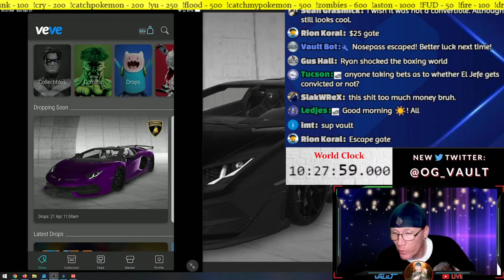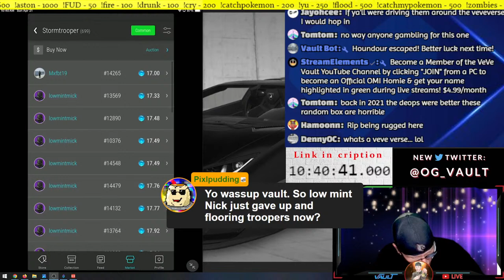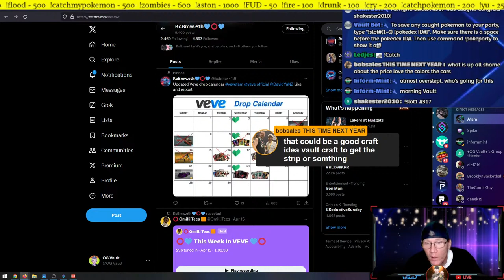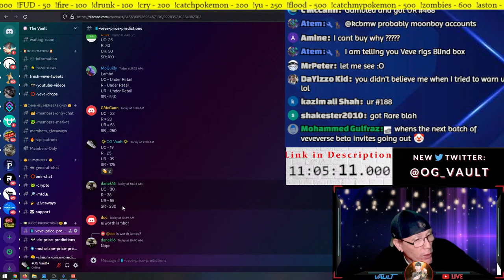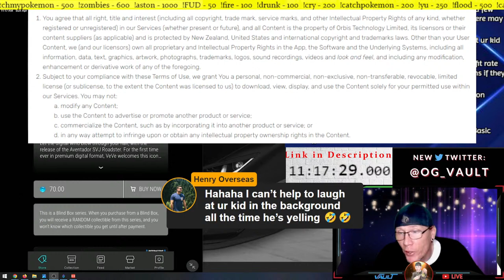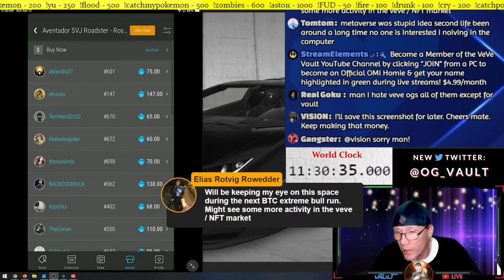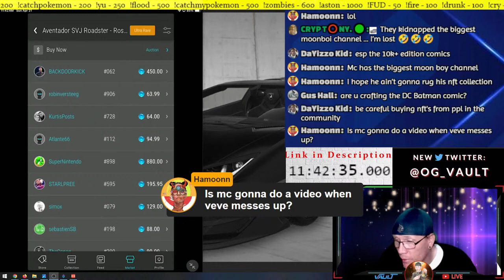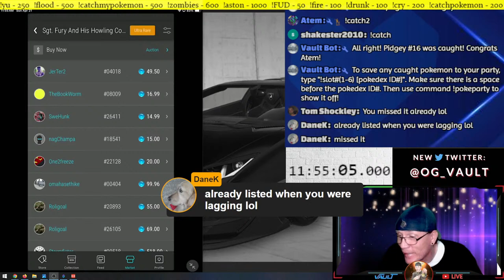VeVe Drop Day LIVE - Lamborghini Aventador SVJ Roadster Digital Collectibles NFT Drop! Good Luck!!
"Here To Stay" by Zomboy Ft. Lady Chann

CHAT COMMANDS (will be adding more soon):
You will be given 150 Cash when you chat for the first time each stream.
Once you've chatted once during a stream, you will be given 5 Cash every minute you're watching.

Chat Commands are at the BOTTOM of this Description

OG Vault Twitter - @OG_Vault

CHAT COMMANDS:
!cash - see how much Vault Cash you own
!aston - 1000 Cash
!cry - 200 Cash
!drunk - 100 Cash
!fire - 100 Cash
!flood - 500 Cash
!FUD - 50 Cash
!yu - 250 Cash
!zombies - 600 Cash

Pokevault Commands:
!catch - catch a Pokemon
!catch2 - catch a Pokemon
!catch3 - catch a Pokemon
!catchpokemon - 200 Cash - spawns a random Pokemon
!catchmypokemon + "pokedex number" - 500 Cash - spawns a specific Pokemon
!pokedex - display your Gen 1 pokedex in Discord channel
!pokedex2 - display your Gen 2 pokedex in Discord channel
!pokedex3 - display your Gen 3 pokedex in Discord channel
!pokeparty - display your current Pokemon party on screen

Assigning Pokemon to your Poke Party:
after catching a Pokemon, take note of that Pokemon's Pokedex number (for example, Bulbasaur is #1)
!slot1 + "pokdex number" - assigns a captured Pokemon to Slot 1 of your Poke Party (example, "!slot1 1" assigns Bulbasaur to slot 1)
!slot2 + "pokdex number" - assigns a captured Pokemon to Slot 2 of your Poke Party (example, "!slot2 1" assigns Bulbasaur to slot 2)
!slot3 + "pokdex number" - assigns a captured Pokemon to Slot 3 of your Poke Party (example, "!slot3 1" assigns Bulbasaur to slot 3)
!slot4 + "pokdex number" - assigns a captured Pokemon to Slot 4 of your Poke Party (example, "!slot4 1" assigns Bulbasaur to slot 4)
!slot5 + "pokdex number" - assigns a captured Pokemon to Slot 5 of your Poke Party (example, "!slot5 1" assigns Bulbasaur to slot 5)
!slot6 + "pokdex number" - assigns a captured Pokemon to Slot 6 of your Poke Party (example, "!slot6 1" assigns Bulbasaur to slot 6)